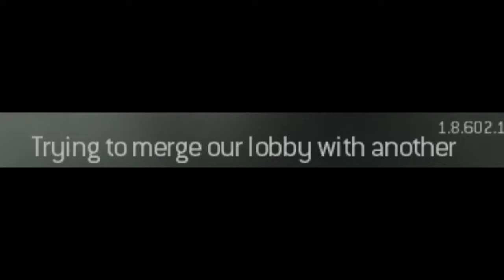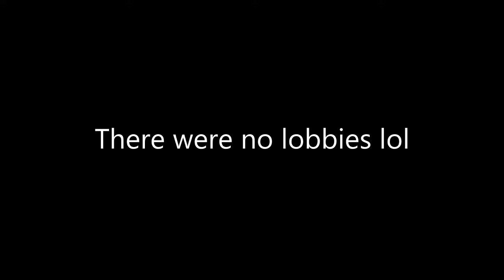Michael Jackson and Stolen Keys! (PvZ: GW)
I was heating up so much in this video lmao!
Hope you peeps enjoyed!